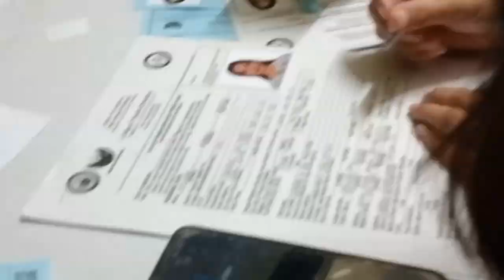CNU VLOG!!!!! (RAW AUDIO WITH A LITTLE BIT OF EDITING LOLZ)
IT WAS A FUN AND TIRING EXPERIENCE! BUT IT WAS SO ENJOYABLE VISITING THE ONE OF THE BEST UNIVERSITY HERE IN CEBU!